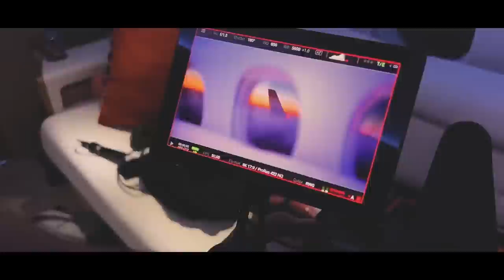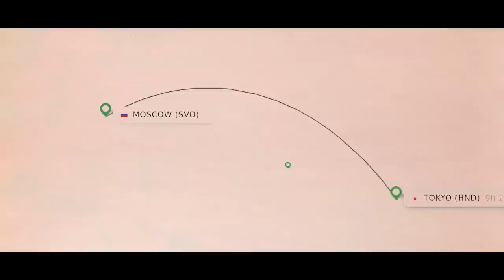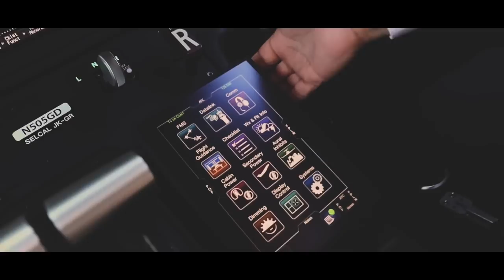Inside The Private Jets of The Richest Billionaires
Traveling is about the journey, not the destination. When you are on one of these billionaires' private jets, this proverb makes a lot more sense than when you're traveling coach. So, let's have a look at the ultra-luxurious private planes of the richest billionaires in the world.